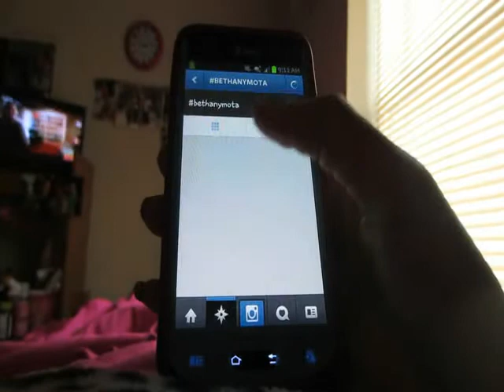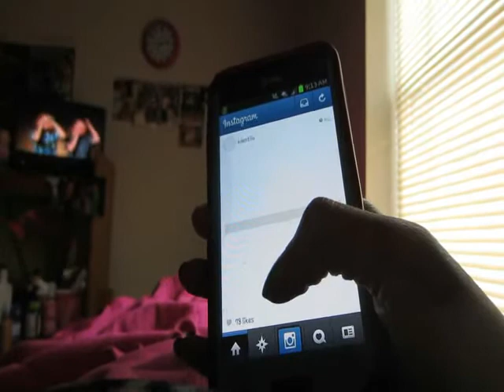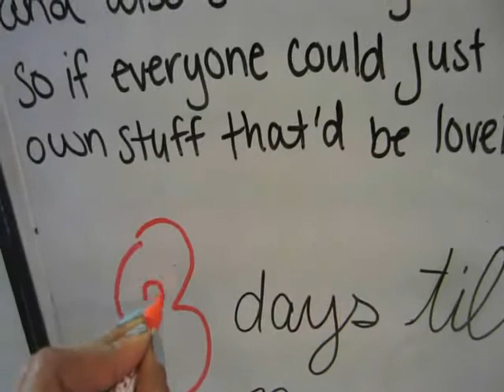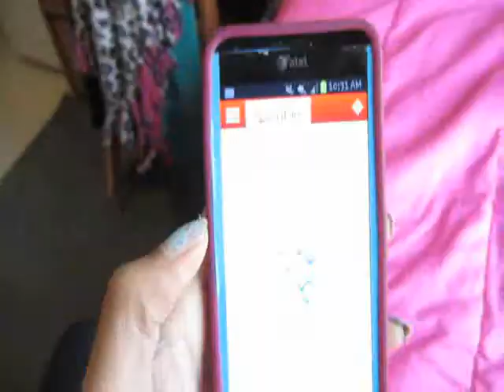Get Ready with Me: College Morning Edition!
Sorry if it seems boring with no music throughout..on my program I can't narrate and have music play at the same time :| Either way I had fun making this and it took a little bit under 2 hours to edit D: But enjoy!